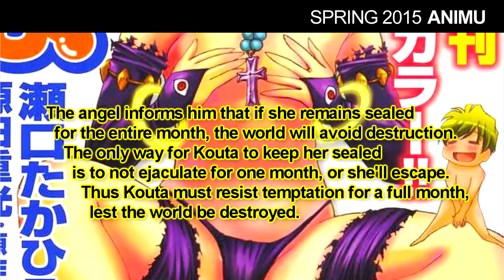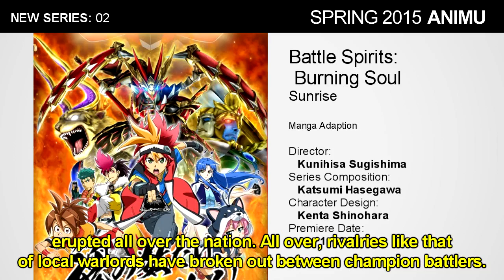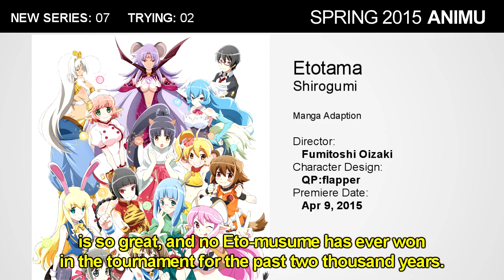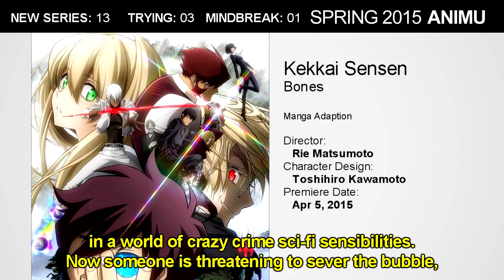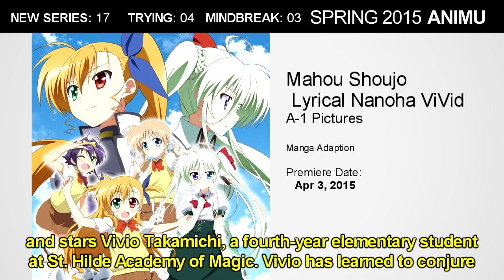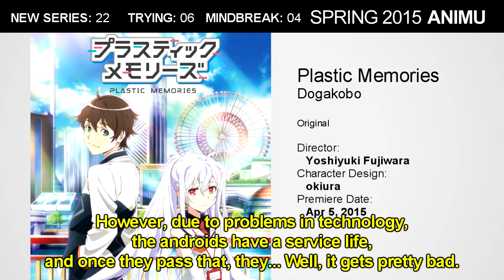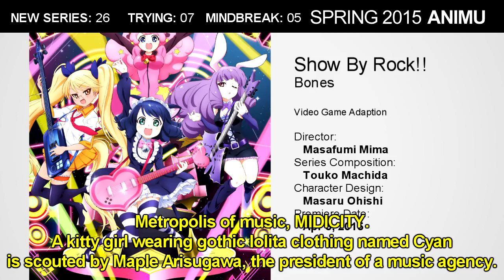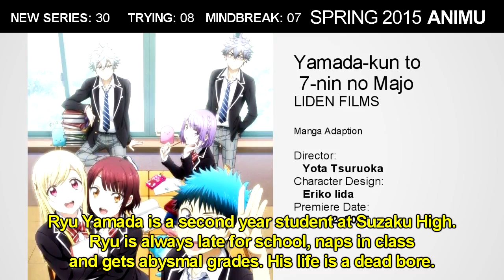Anime Spring 2015: The Season of Love, Oppai and Seething Hatred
WARNING: This video contains excessive amounts of swearing and breasts.